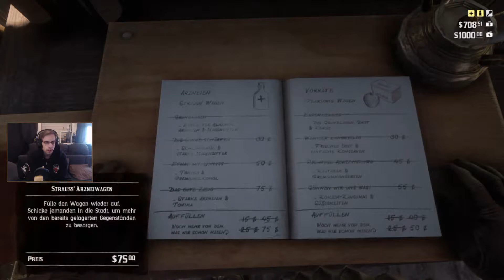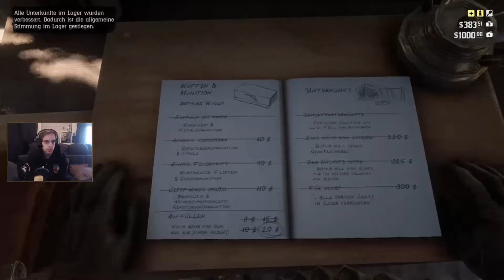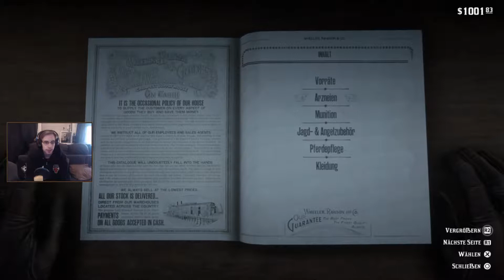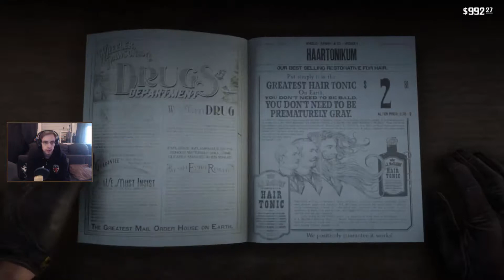LP RDR2 Folge 63 - Die Hauptstelle meldet sich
Die Tage des "Wilden Westens" sind gezählt. Recht und Ordnung ziehen durch das Land und machen es den Gesetzlosen nicht gerade einfach, ihrer "Arbeit" nachzugehen.

Arthur Morgan ist einer von diesen geplagten Männern und versucht in einer Welt zu Überleben, die ihn und seinesgleichen nicht länger haben will.